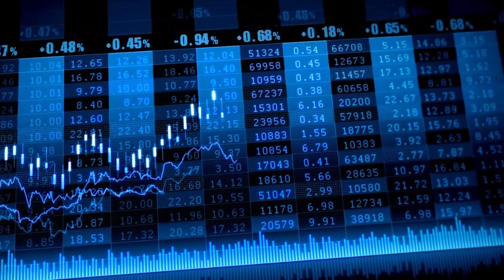Cierre Ibex: El Ibex 35 amplía sus ganancias impulsado por BBVA, Santander y Cellnex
El Ibex 35 amplía sus ganancias impulsado por BBVA, Santander y Cellnex